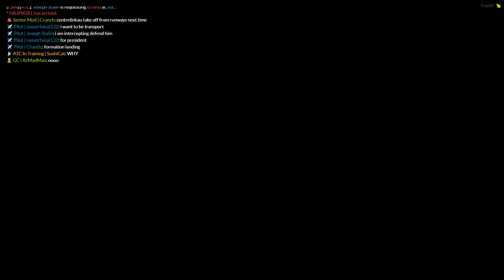FiveM | Infinite Network Flight Simulator | Presidnet Escort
As you see Im "spam stalin is soivet spy" 3 time and got kick